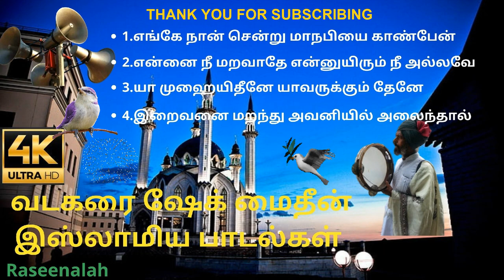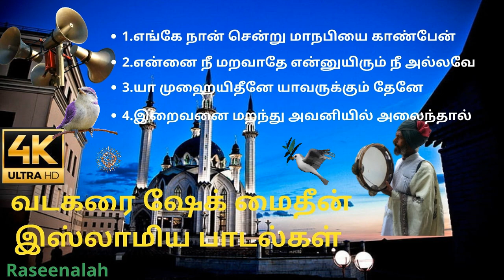வடகரை ஷேக் மைதீன் இஸ்லாமிய பாடல்கள் | Shaiek Maideen | Tamil Islamic Songs | Raseenalah | HD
1.எங்கே நான் சென்று மாநபியை காண்பேன்
2.என்னை நீ மறவாதே என்னுயிரும் நீ அல்லவே
3.யா முஹையிதீனே யாவருக்கும் தேனே
4.இறைவனை மறந்து அவனியில் அலைந்தால்